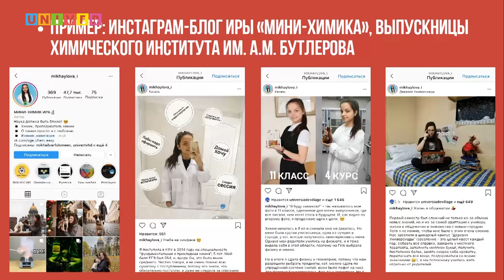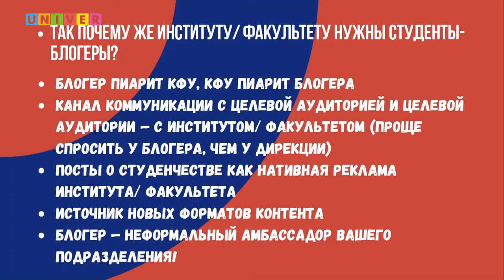Лилия Закирова: "Инста-блогеры: почему институту/факультету нужны студенты-блогеры"